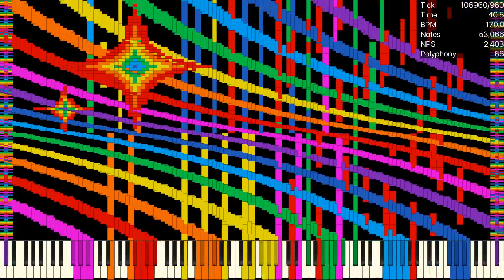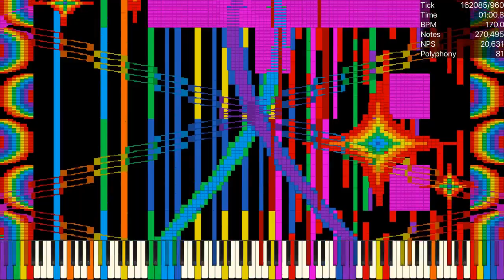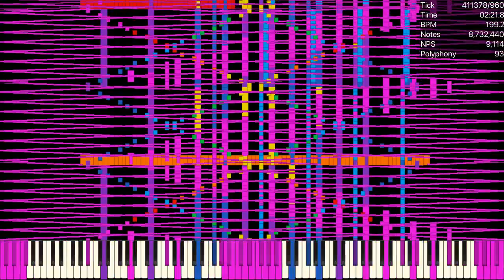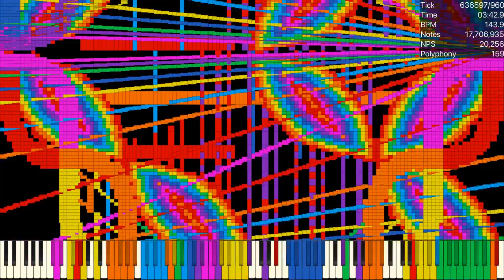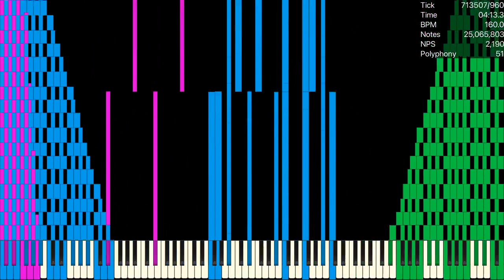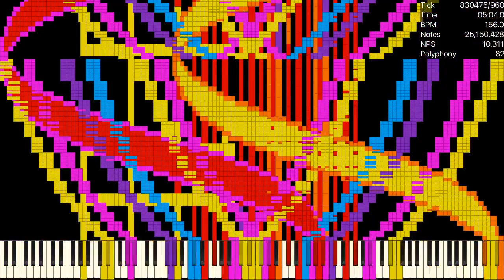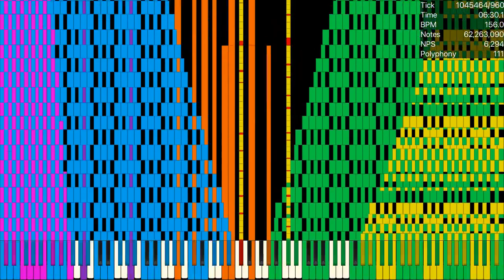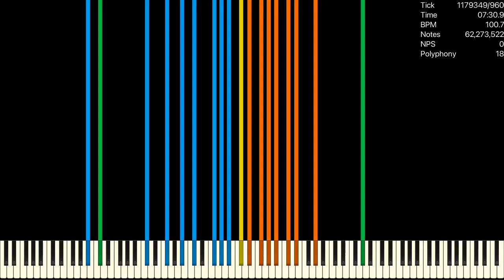[Black MIDI] Quadrianexium / 62.2 Mil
MIDI made by: Orangepaprika 67 and Danidanijr

Used Program: UMP, FFmpeg
Used Soundfont: Khor Keys 4 (No-Pan).sfz
Used Synth: Keppy's MIDI Converter (2,000 Voices)